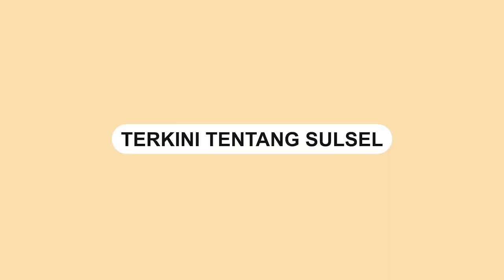Polisi yang Sebar Video Dugaan Ada Mafia di Institusi Polri Minta Maaf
Seorang polisi membuat sebuah video yang berisikan terkait dugaan mafia di institusi Polri.

Polisi itu diketahui bernama Aipda Aksan yang bertugas di Tana Toraja.

Ia bahkan menyinggung terkait dugaan adanya pungli saat bertugas di Polres Palopo.

Atas video itu, Polisi itu langsung diperiksa Propam Polda Sulsel Rabu (31/11) malam lalu.

Video terkini dan terbaru..